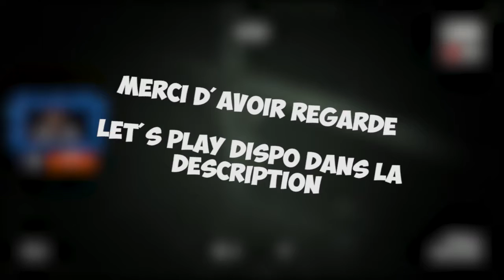LE LIVE DE LA PEUR ! Best Of Outlast 2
Hey voilà une petite vidéo bestof d'un LP fait en live j'espère que ça vous plaira.

Vendredi à 18h  nouvelle vidéo ! Une vidéo annonce ! Vous ne serez pas déçus aha !